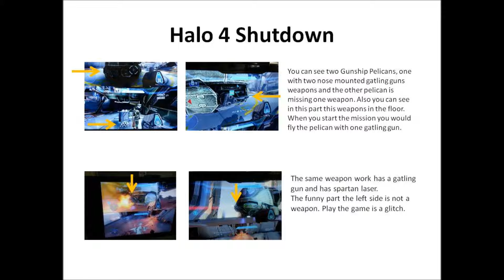Ideas for creating an original Pelican Gunship